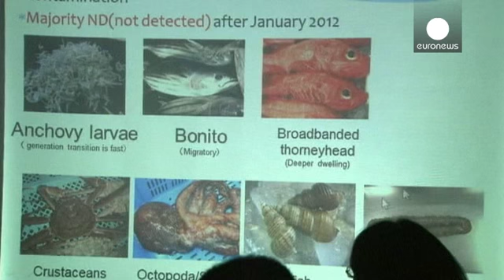La réduction des risques de catastrophes naturelles au centre des préoccupations mondiales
Cinq réacteurs nucléaires, vieux de plus de 40 ans, devraient définitivement fermer au Japon. Cette annonce intervient quelques jours seulement après le quatrième anniversaire de la catastrophe de Fukushima. Elle répond à un plan adopté en 2013 par le gouvernement japonais et selon lequel, tout réacteur nucléaire en fonctionnement depuis 40 ans doit soit être révisé, soit définitivement fermé.
Au Japon, tous les réacteurs nucléaires sont à l'arrêt depuis la catastrophe de Fukushima.